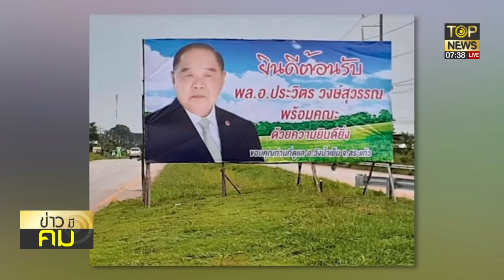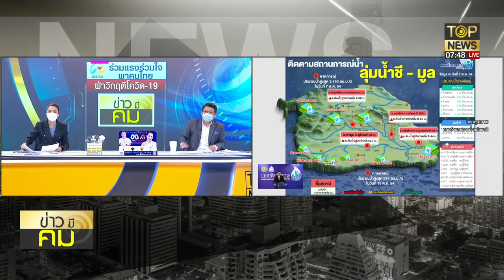"สันติสุข"กางผัง"ลุงป้อม-เฉลิมชัย"คิวแน่นลงพื้นที่"บิ๊กตู่"หยอดหวานคนใต้ | ข่าวมีคม | TOP NEWS